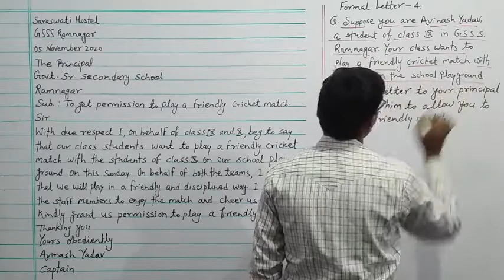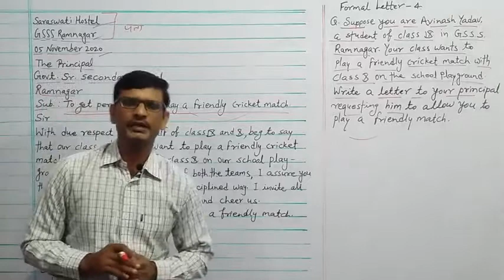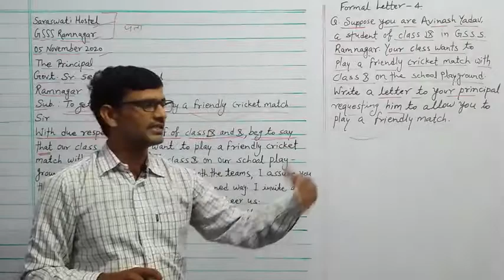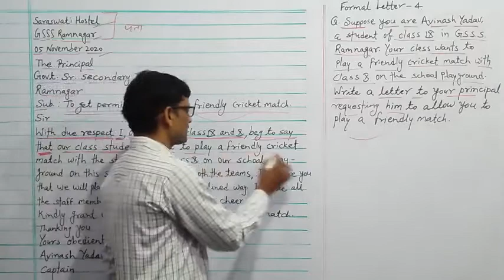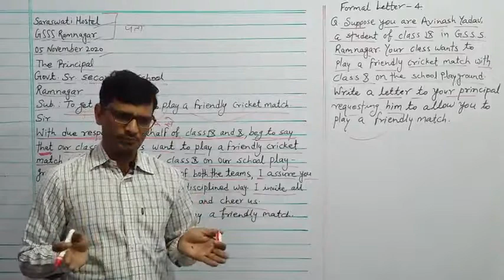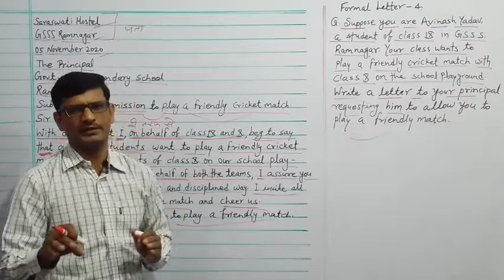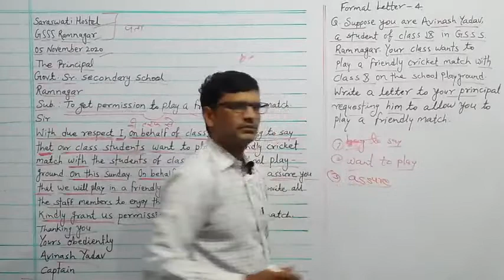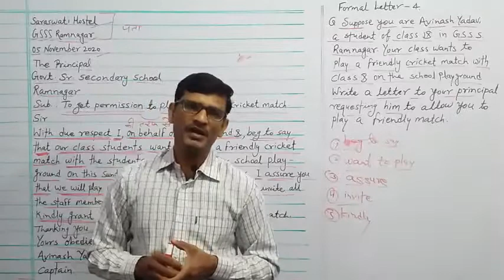Formal letter for permission to play a friendly match.